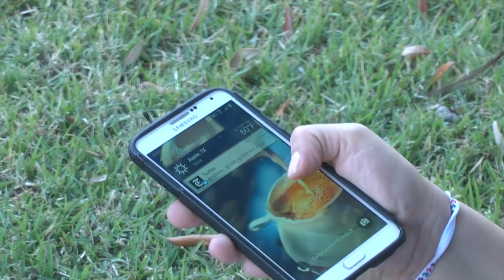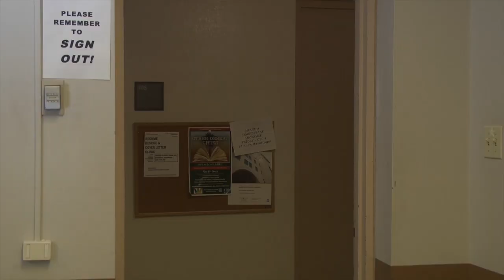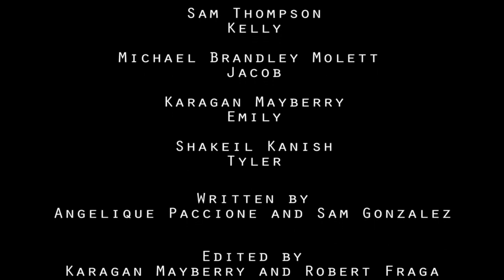Disappearing Act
This video is about Disappearing Act